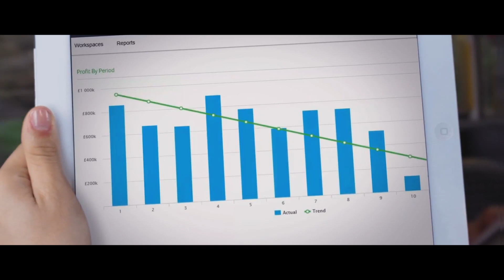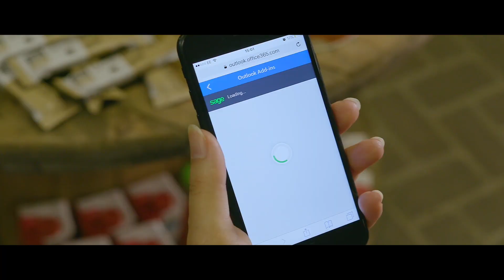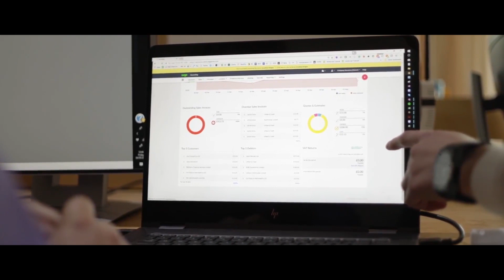Sage Chief Technology Officer, Klaus-Michael Vogelberg, on innovation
: Sage Chief Technology Officer, Klaus-Michael Vogelberg, shares what Innovation means to Sage. We’re leveraging off the latest emerging technology to create smarter ways of working that maximise value for our customers.

Klaus-Michael also talks about the success of our cloud connected solutions, why service fabric is so important and what to expect in FY19. Alongside Customer Success and Colleague Success, Innovation is one of the three key strategic areas of focus for Sage as it makes the transition to becoming a great SaaS business for customers and colleagues alike.